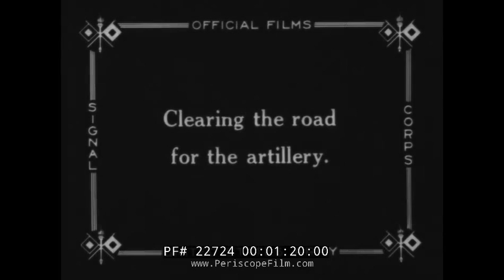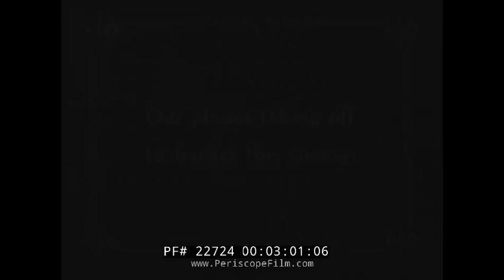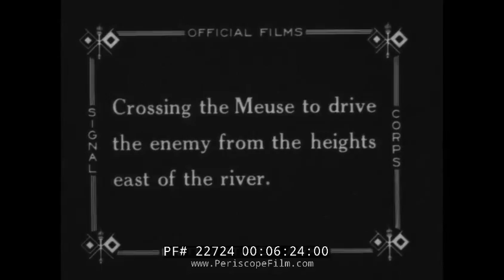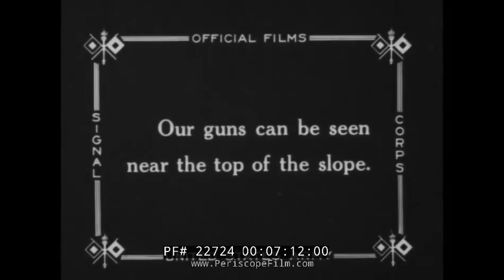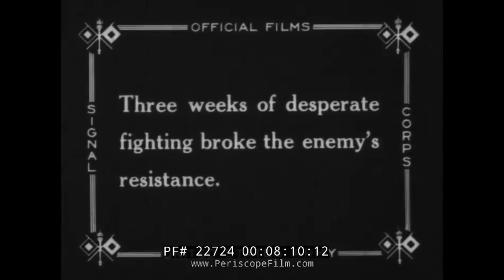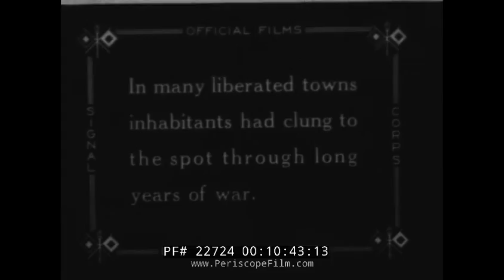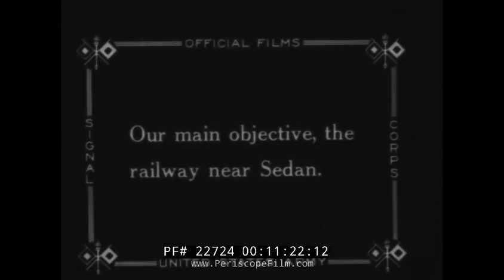AMERICA GOES OVER WORLD WAR I DOCUMENTARY REEL 5 22724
This silent film is Reel 5 of AMERICA GOES OVER, a silent documentary propaganda film produced by the US Army Signal Corp in 1918.  The film documents the activities of the American Expeditionary Forces in World War I under General John J. Pershing. The movie was a product of the Division of Films of the Committee on Public Information, the Washington, DC-based federal agency in charge of wartime propaganda in the United States.

This reel opens with the question of supply, and shows trucks moving supplies to the front.  Roads are built using bricks salvaged from ruined buildings (:50 mark), and long days spent repairing them.  A muddy road is seen at the 1:15 mark, and trees are removed from a road by saws so that artillery can move up.

At the 3:00 mark, American planes fly as part of the Lafayette Escadrille.

At 3:35, the American army goes on the offensive against German positions.  A field hospital is shown at the 6 minute mark.

At 10 minutes, American forces seize their objective, and the war soon comes to an end as the "Finney la Guerre" title card announces at the 11:52 mark.  The Allied Commanders are shown at the 12 minute mark as the end of the war is celebrated on Armistice Day.

The film contains many "human interest" clips about doughboys on KP, using slop buckets, digging trenches, even one of their lion mascot. Those shots are accompanied by a still cartoon soldier resembling Private SNAFU.